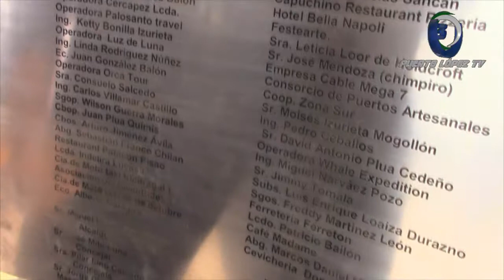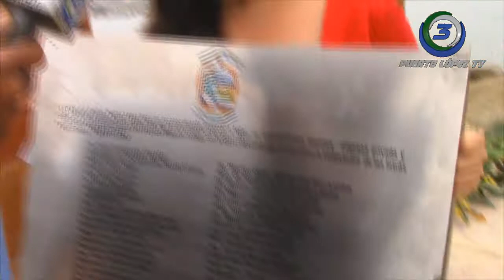PATRICIA SAN LUCAS – CONCEJAL Y COORDINADORA DE PROYECTO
LETRA “PUERTO LÓPEZ” PRODUCTO DE MINGA DE TRABAJO
LA COMUNIDAD PARTICIPO ACTIVAMENTE EN SU CONSTRUCCIÓN